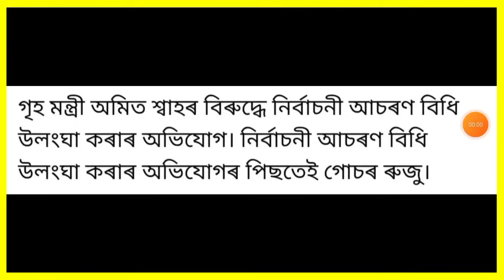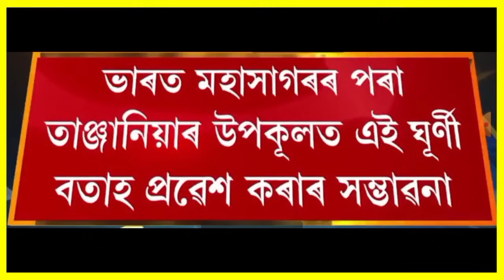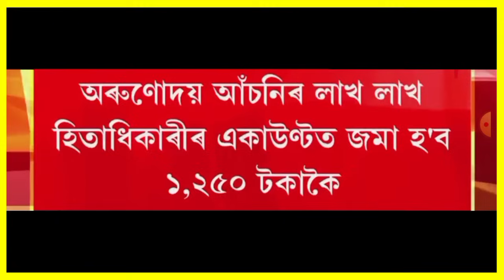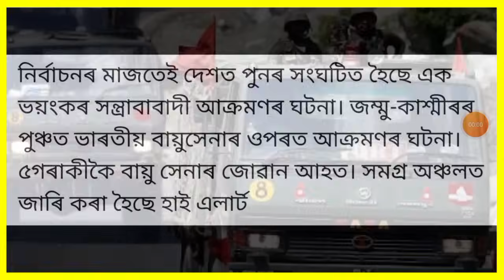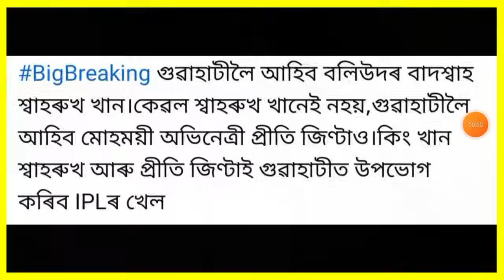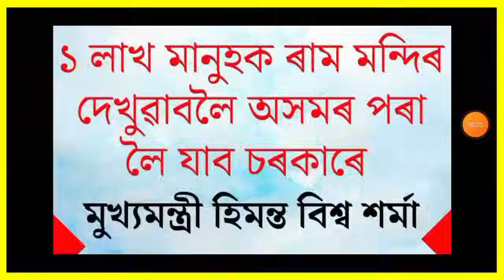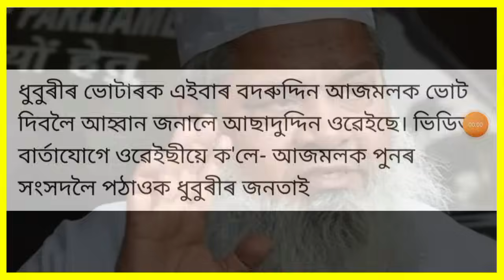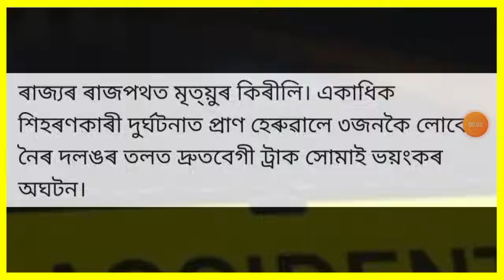আজি পুৱাৰ খবৰ | Today morning top 9 News in Assam | Cryptocurrency | Best Credit Card